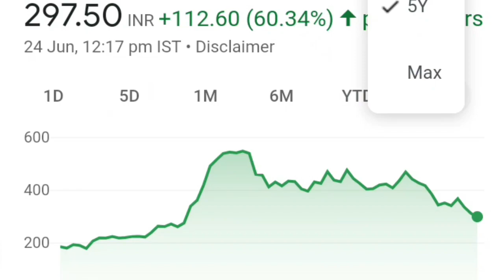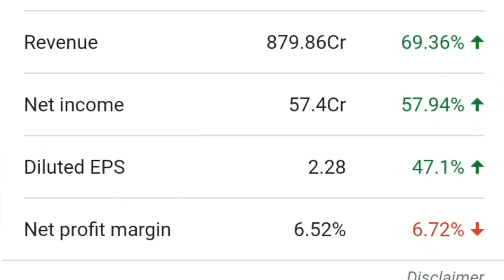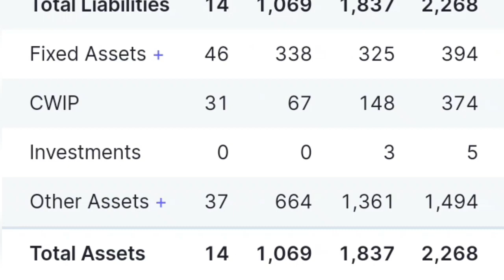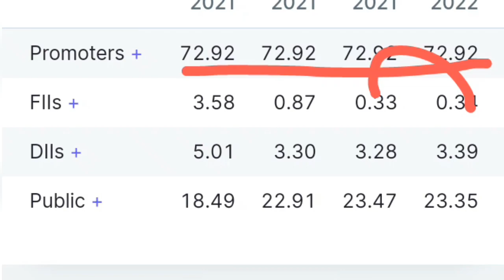Laxmi organic latest news Laxmi organic Stock Laxmi organic Stock latest news Laxmi organic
laxmiorganicsharenews laxmiorganicsshare Laxmi organic latest news Laxmi organic Stock Laxmi organic Stock latest news Laxmi organic

Laxmi organic stock
Laxmi organic stock price
Laxmi organic stock price target
Laxmi organic stock news
Laxmi organic stock news today